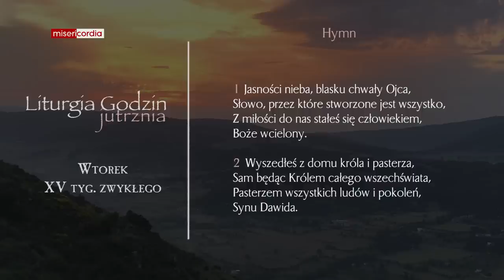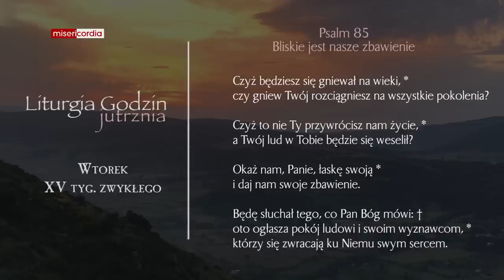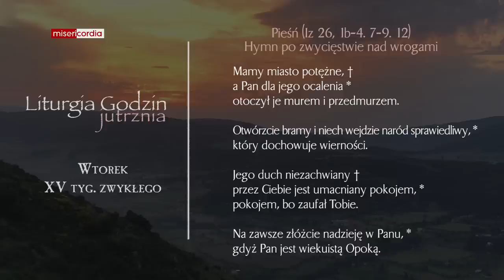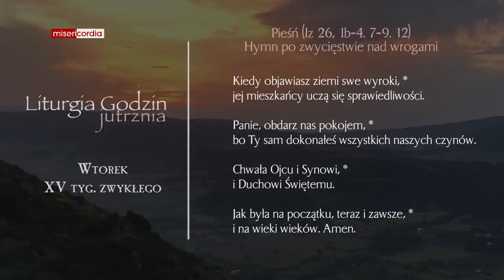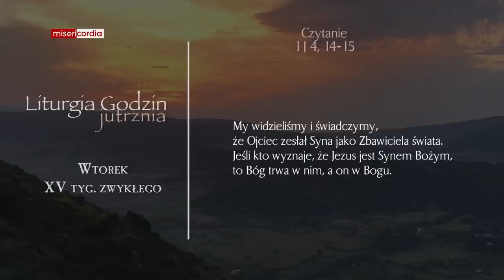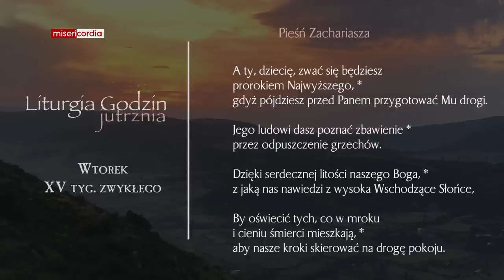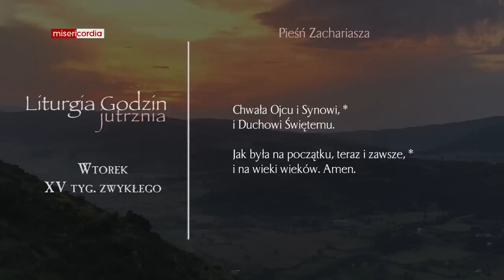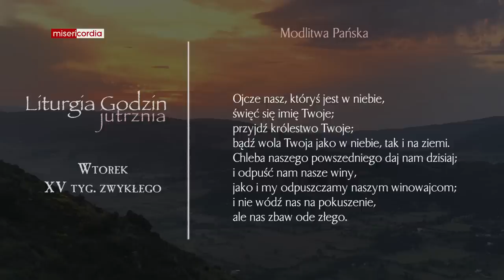Liturgia Godzin | Jutrznia | Wtorek, XV tyg. zwykłego